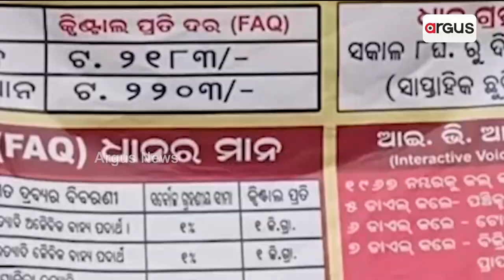ସୀମା ଲହଁକିଲା ଚାଷୀର୍ ଦୁଃଖ୍ || Farmers mandi problem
ନାଇଁ ଉଠଲା ଧାନ୍‍, ବର୍ଷାରେ ଭିଜଲା ଚାଷୀର୍ ପରିଶ୍ରମ୍ । କଟନୀ ଛଟନି ସଙ୍ଗକେ ସୀମା ଟପୁଛେ ମିଲର୍ସକଁର୍ ମନମାନି । ଭଟାନେ ପଡଲା ରାଏଜ୍ ସରକାରକଁର୍ ଚାଷୀ ମାରଣ ନୀତି । ପ୍ରତିବାଦରେ ମଣ୍ଡିରେ ତାଲା ମାରଲେ ବିଜେପୁର୍‌ର ଅସନ୍ତୋଷ ଚାଷୀ ।